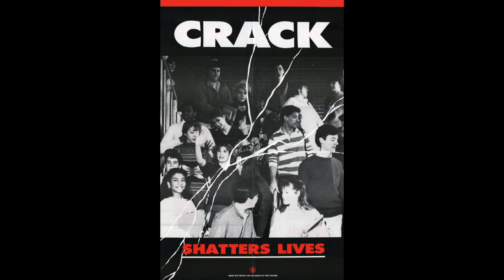The Crack Epidemic that Devastated America's Cities in 1980s...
In 1985, the number of Americans who said they regularly used drugs that reached 5.8 million people. At the time, that meant one in every 35 adults was hooked.

Not only was it smokeable, it was also cheap, readily available, and produced an intense high. But the fun didn't last for long. From destroying families to turning neighborhoods into war zones, the crack epidemic completely devastated the United States.

In response, police across the country racked up arrests in the inner cities. And the DEA ramped up drug seizures. By 1988, the DEA had seized 60,000 kilos of drugs, in comparison to just 200 kilos seized in 1977. Meanwhile, First Lady Nancy Reagan told children to "just say no" to drugs and the D.A.R.E. program tried to stop potential users before they started.